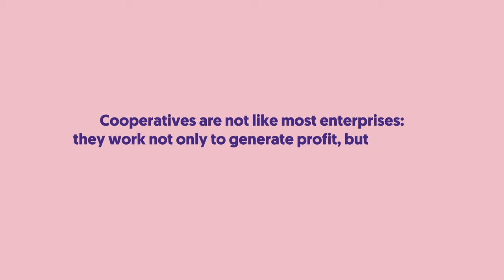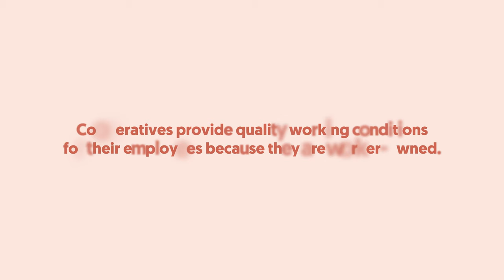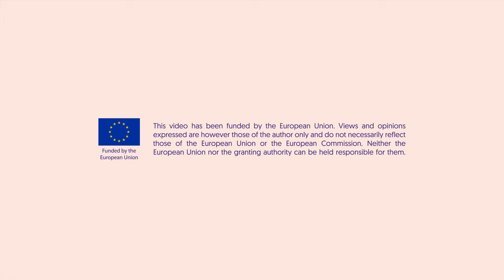Cooperatives care! - Animated video (Introduction to care coops)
CECOP presents this video explaining how worker and social cooperatives contribute to society by offering quality care services and good working conditions. Cooperatives care for you!

This video is made in the framework of our campaign "Cooperatives Care!" in 2022 carecoops.